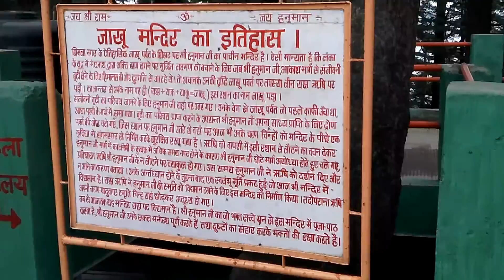शिमला का ऐतिहासिक और प्राचीन हनुमान मन्दिर जाखू Lord hanuman famous Jakhu temple, I shimla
शिमला का ऐतिहासिक और प्राचीन हनुमान मन्दिर जाखू  Lord hanuman famous Jakhu temple, I shimla I  The famous lord hanuman Jakhu temple at jakhoo hill in shimla,  himachal Pradesh.

Jakhu Temple (also Jakhoo Temple) is an ancient temple in Shimla, dedicated to the Hindu deity Lord Hanuman. It is situated on Jakhu Hill, Shimla's highest peak, 2.5 km (1.6 mi) east of the Ridge at a height of 2,455 m (8,054 ft) above sea level. Each year, a festival is held on Dussehra, before 1972 the festival used to be held at Annadale. Shri Hanuman Jakhu is a statue situated in the temple premises which is one of the tallest in the world.
According to the Ramayana, Hanuman stopped at the location to rest while searching for the Sanjivni Booti to revive Lakshmana. A giant 108-feet-high idol of Hanuman was unveiled at Jakhu Hanuman temple on 4 November 2010. At 108 feet (33 m), it surpasses the statue of Christ the Redeemer, which measures at 98 feet (30 m), in Rio de Janeiro, Brazil. The cost of construction was Rs 1.5 crores. The public unveiling was officiated by Abhishek Bachchan.

The temple is accessible by foot, horse, taxi or ropeway. The Jakhu Ropeway is an aerial lift that links a point near the centre of Shimla to the temple. It was developed by Jagson International Limited and opened in 2017

Please press LIKE icon if you liked the video .

हिमाचल प्रदेश के शिमला में जाखू पहाड़ी पर प्रसिद्ध भगवान हनुमान जाखू मंदिर।

जाखू मंदिर (जाखू मंदिर भी) शिमला का एक प्राचीन मंदिर है, जो हिंदू देवता भगवान हनुमान को समर्पित है। यह समुद्र तल से 2,455 मीटर (8,054 फीट) की ऊंचाई पर रिज से 2.5 किमी (1.6 मील) पूर्व में शिमला की सबसे ऊंची चोटी जाखू हिल पर स्थित है। हर साल दशहरा पर एक उत्सव आयोजित किया जाता है, 1972 से पहले यह त्योहार अन्नाडेल में आयोजित किया जाता था। श्री हनुमान जाखू मंदिर परिसर में स्थित एक मूर्ति है जो दुनिया की सबसे ऊंची मूर्तियों में से एक है।

रामायण के अनुसार, लक्ष्मण को पुनर्जीवित करने के लिए संजीवनी बूटी की खोज करते हुए हनुमान विश्राम करने के स्थान पर रुके थे। 4 नवंबर 2010 को जाखू हनुमान मंदिर में हनुमान की एक विशाल 108 फीट ऊंची मूर्ति का अनावरण किया गया था। 108 फीट (33 मीटर) पर, यह क्राइस्ट द रिडीमर की मूर्ति को पार करता है, जिसकी माप रियो में 98 फीट (30 मीटर) है। डी जनेरियो, ब्राजील। निर्माण की लागत 1.5 करोड़ रुपये थी। उद्घाटन समारोह की अध्यक्षता अभिषेक बच्चन ने की।

मंदिर तक पैदल, घोड़े, टैक्सी या रोपवे द्वारा पहुँचा जा सकता है। जाखू रोपवे एक हवाई लिफ्ट है जो शिमला के केंद्र के पास एक बिंदु को मंदिर से जोड़ता है। इसे जैगसन इंटरनेशनल लिमिटेड द्वारा विकसित किया गया था और 2017 में खोला गया था

manali
himachal
 hanuman temple
hanuman ji
lord hanuman
hinduism
hindu devta

Jakhoo
jakhoo temple
Jakhu temple
himachal Pradesh
India
tourism
places to see at shimla
sanjivni booti
monkeys
हनुमान
हिमाचल
शिमला
जाखू मंदिर
हिंदू देवता
श्री हनुमान
रामायण
hanuman
lord hanuman
hanuman ji ki arti
hanuman ji
hanuman bhagwan
hanuman mandir
jakhoo hill
jakhu temple
jakhoo temple in shimla
jakhoo temple shimla
jakhoo mandir shimla
jakhu temple shimla
jakhu temple ropeway
jakhu temple snowfall
jakhu mandir shimla